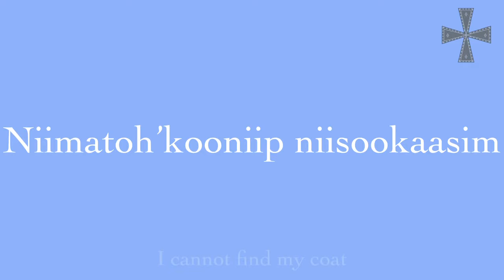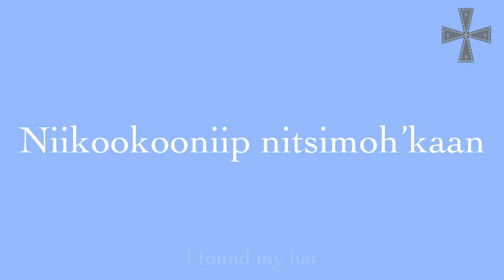Pikuni Word of the Day | Tsiitapsamaa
Tsiitapsamaa - I am looking
Tsiitapsamaa nitsimoh’kaan - I am looking for my hat
Niimatoh’kooniip Niisookaasim - I cannot find my coat
Niikookooniip nitsimoh’kaan - I found my hat